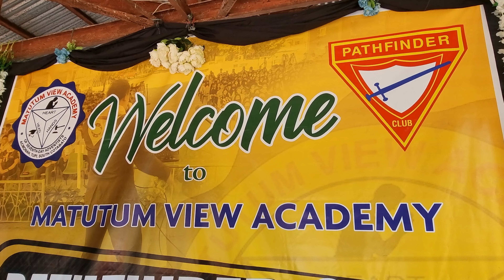Congratulations! Matutum View Academy Pathfinder Tactical Inspection 9 // March 6, 2023